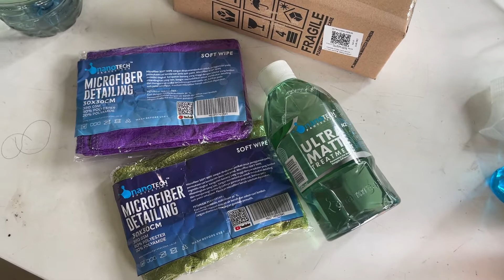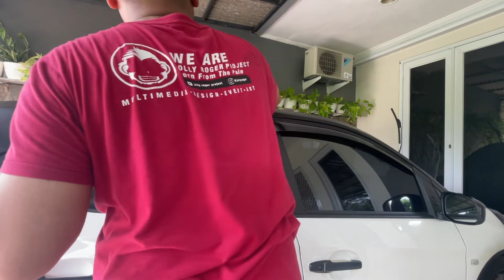Debu Aspal modif #11 Reviw Nanotec Ultra Matte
Buat yang cat mobilnya warna doff, bisa gunakan cairan Ultra Matte dari nanotech. mobil dicuci terlebih dahulu lalu semprot dengan cairan nanotech. dijamin lebih doff banget dan bersih. ada efek seperti daun talas dan jadi lebih mudah dibersihkan.

honda
brio
mobil
tatacara
tutorial
review
bosch
filterac
ac
antivirus
segar
premium
modifikasi
aftermarket
aksesoris
surabaya
otomotif
automotif
ceper
velg
stance
Leon Hardirit Bugel
velg16
cucimobil
cuci
berish
nanotech
doff
matte